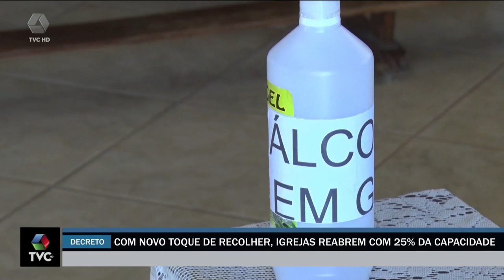Comerciantes terão uma hora a mais para atender consumidores em Três Lagoas